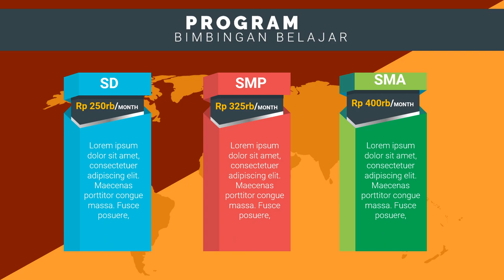Iklan Tempat Kursus les privat bahasa inggris anak, les privat calistung terdekat, les privat con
Jasa Edit Video Promosi / Iklan Tempat Kursus les privat bahasa inggris anak, les privat calistung terdekat, les privat con atau

Daftar Isi
00:00 - Cara Edit Video Iklan bimbingan belajar bahasa inggris, bimbingan belajar cpns
00:10 - Contoh Iklan Promosi bimbingan belajar calistung, bimbingan belajar cendekia,
00:30 - Contoh Video Promosi Video promosi produk alat musik, Video promosi produk elektronik
00:40 - Contoh Konten Branding bimbingan belajar les pelajaran,
00:50 - Cara Promosi Video promosi lembaga bimbingan belajar,